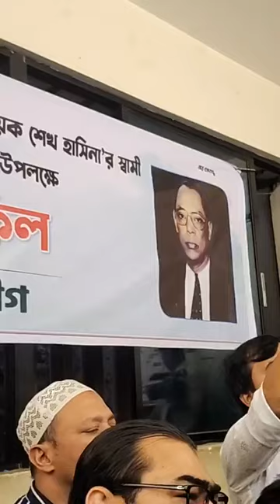পরমাণু বিজ্ঞানী ড: এম এ ওয়াজেদ মিয়া'র ১৫ তম মৃত্যুবার্যিকী উপলক্ষে দোয়া ও মিলাদ মাহফিল।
আন্তর্জাতিক খ্যাতিসম্পন্ন পরমাণু বিজ্ঞানী ও মাননীয় প্রধানমন্ত্রী রাষ্ট্রনায়ক শেখ হাসিনা'র স্বামী ড: এম এ ওয়াজেদ মিয়া'র ১৫ তম মৃত্যুবার্যিকী উপলক্ষে দোয়া ও মিলাদ মাহফিল।